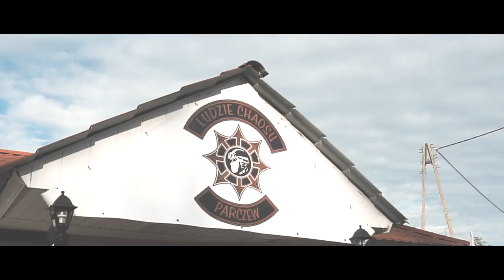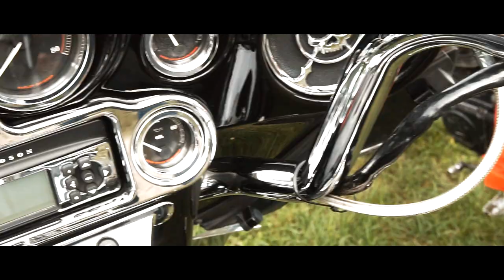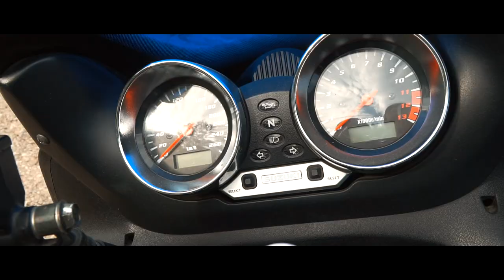Klub motocyklowy - Ludzie chaosu